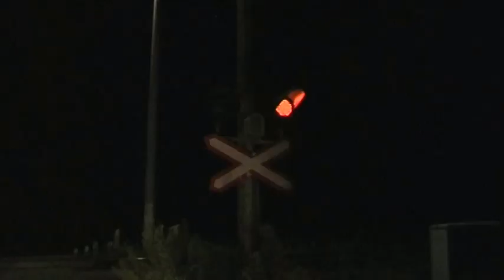Ночные дороги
На дачу.